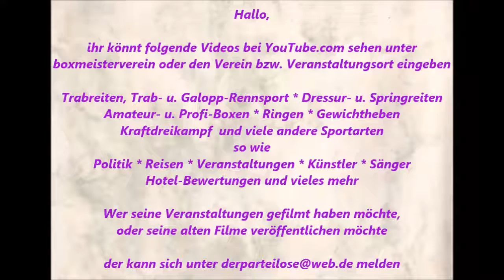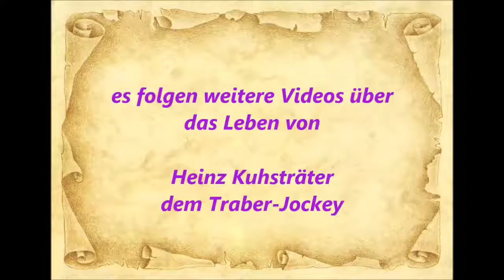Trabrennbahn Gelsenkirchen * Heinz Kuhsträter Gespräch mit dem Pferdefreund über Trabrennfahrer * 2